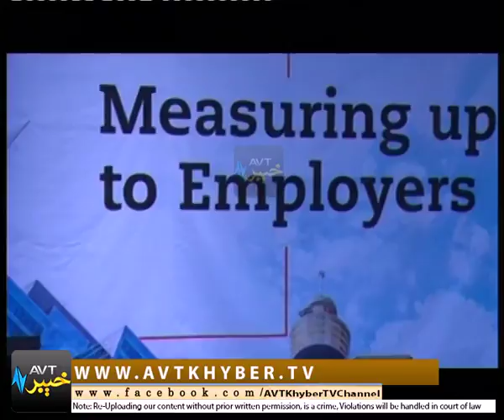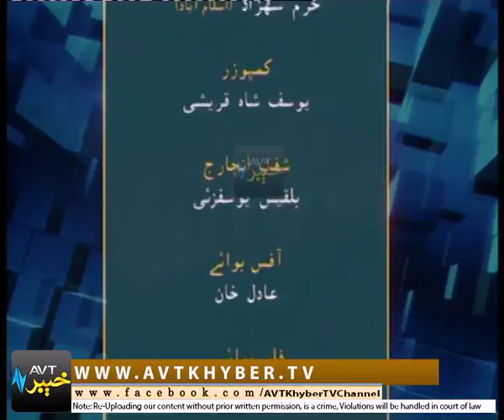KHAIR KHABAR DA PEKHAWAR [ 16-02-2018 ]